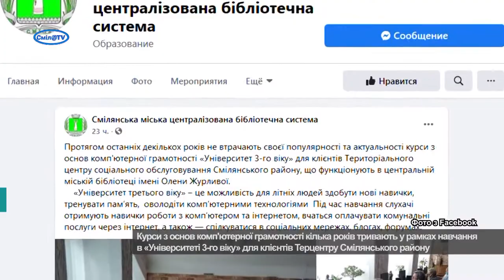Пенсіонерів навчають компютерної грамотності